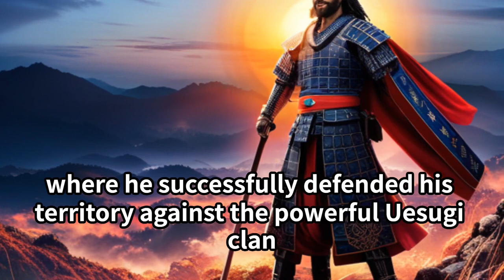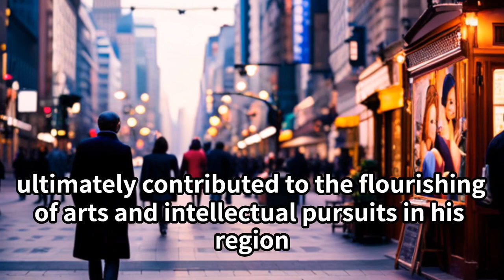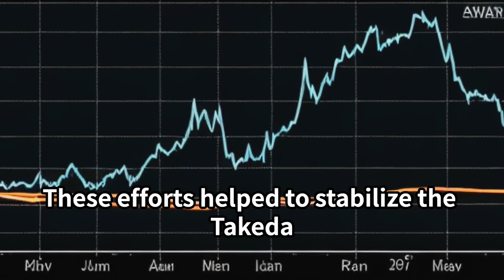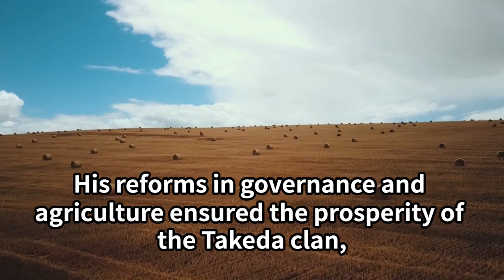【Takeda Shingen】【Sengoku military commander】武田信玄Japanese culture and tradition